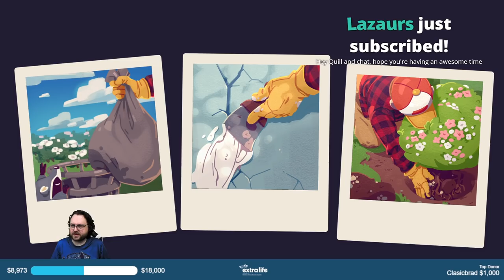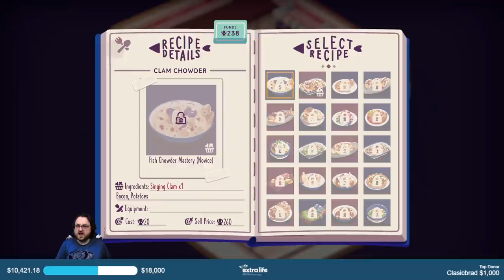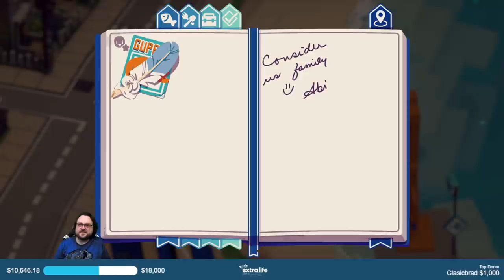EXTRA LIFE 2021 - Game #1: Moonglow Bay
2021 marked our NINTH time fundraising for Extra Life and supporting the amazing Sick Kids Hospital. We had an amazing weekend, raising $24,650 USD -- and bringing our lifetime total to $172,703!

Snail Mail:
P3A 4S8